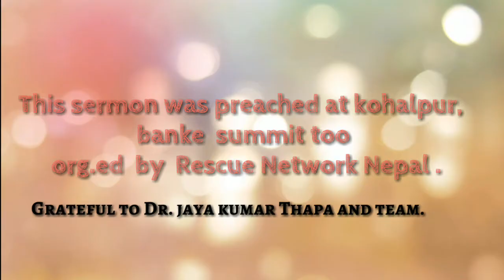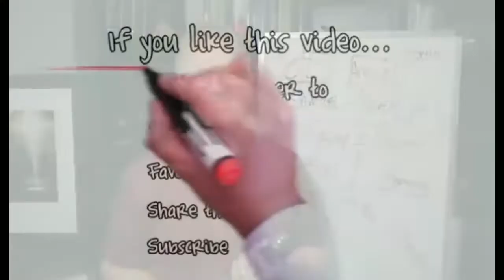KNOW YOUR CALLING AND ITS IMPORTANCE LUKE 12:13-15, ROMANS 1:1 MATHEW 6:38